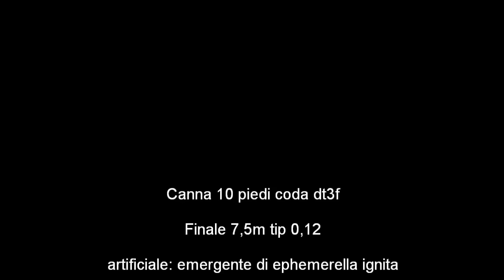Pesca a mosca al cavedano 7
RICORDIAMO CHE LE MODE PASSANO, MA LO STILE... RESTA!.
Fasi di cattura durante la pesca con la mosca " secca ", insieme a Giancarlo Donninelli, il (no-) Killer più spietato anche per i grandissimi. cavedani italiani.